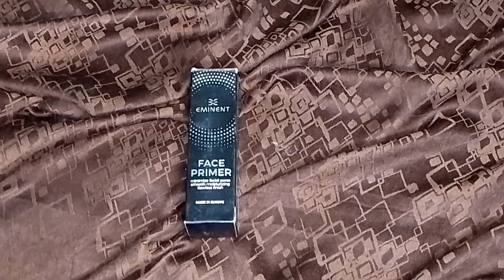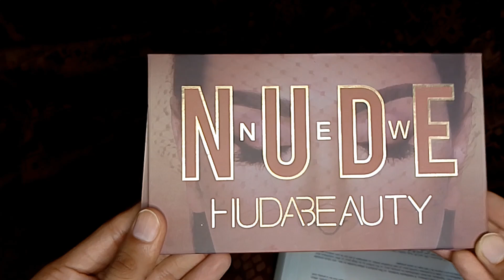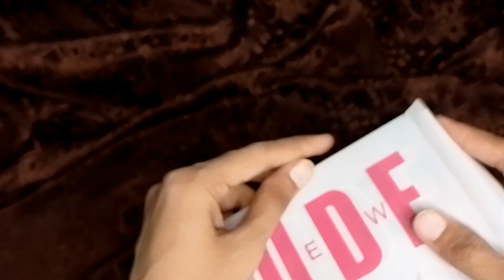Affordable Makeup products || Budget Friendly makeup products || Best for biggnners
Make-up products
budget friendly makeup products
for teenagers
Special products for biggnners
Reasonable make-up products
make-up things
cosmetics
make-up cosmetics
make-up channel